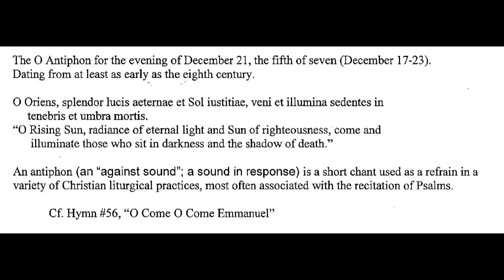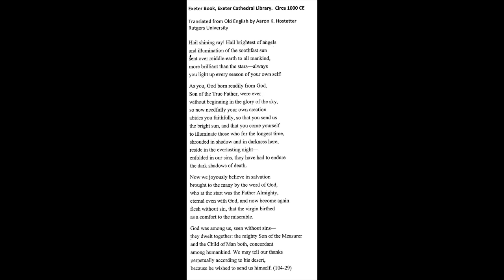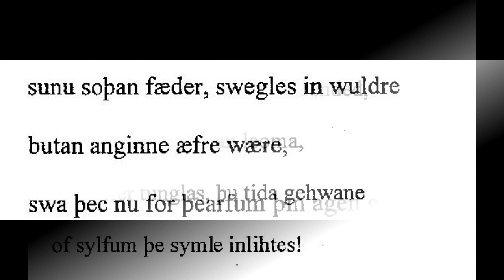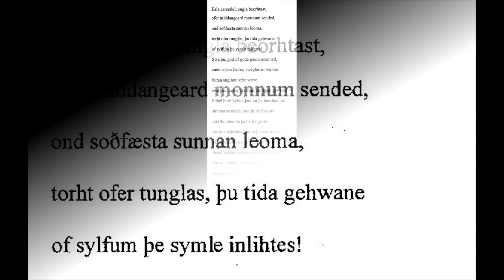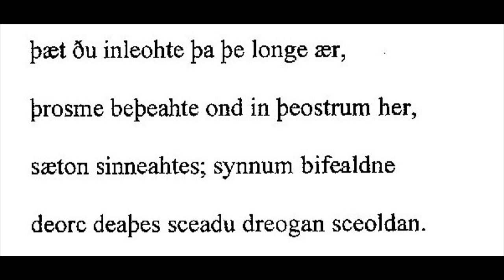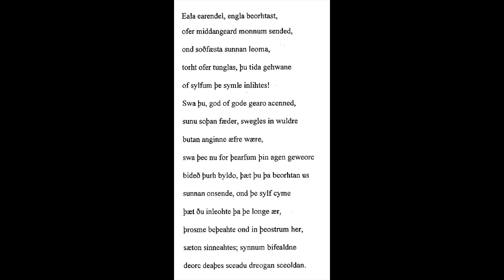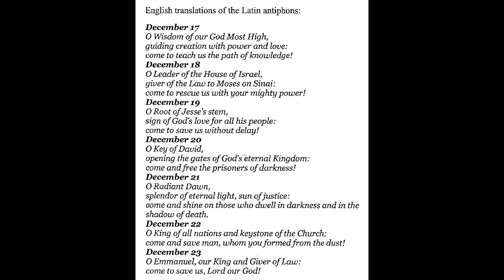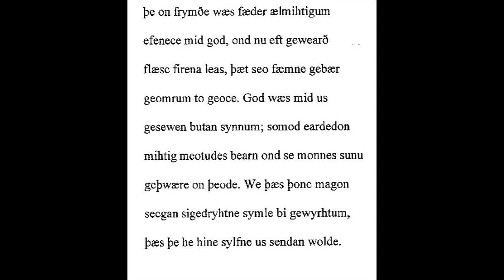Old English Advent Lyrics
In this Adult Formation class, James Morey, Ph.D., presents Old English Advent Lyrics. In 1072 Bishop Leofric donated several books to Exeter Cathedral in  Devon. They are still there. One of the books contains a set of  Lyrics for Advent that are in the same tradition as the O Antiphons sung each year by the St. Bart's choir.

In this class, Jim delves into the poem that corresponds to the fifth of seven O Antiphons ("O Oriens"). It begins:

"Ēala ēarendel, engla beorhtast,
ofer middangeard monnum sended,
ond sōðfæst sunnan lēoma,
torht ofer tunglas,  þū tīda gehwane
of sylfum þē symle inlihtes!"

Presented on Sunday, December 18, 2022 at St. Bartholomew's Episcopal Church in Atlanta stbartsatlanta.org